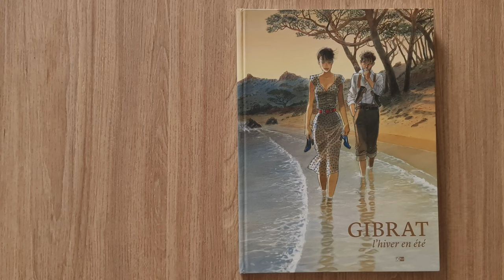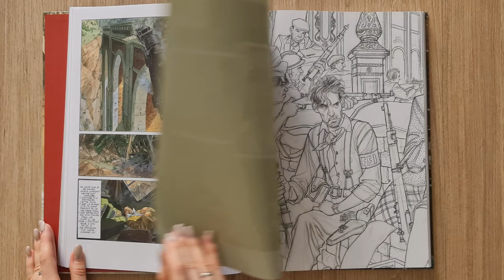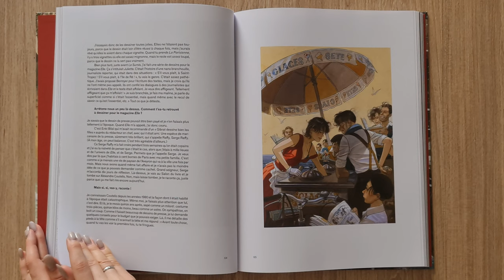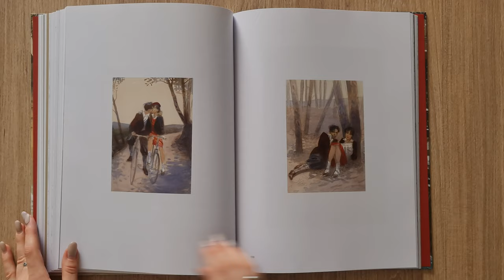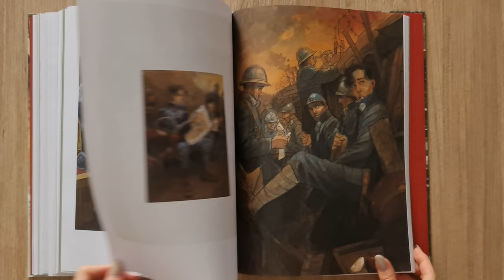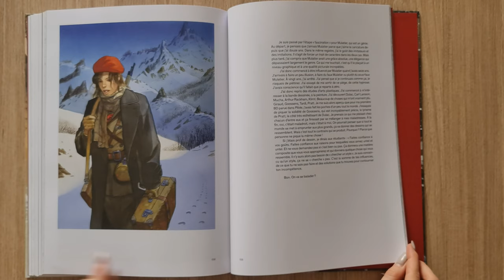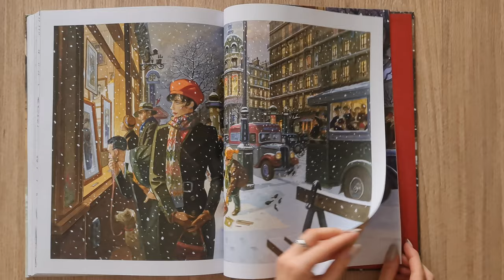Gibrat l'hiver en été (Art of Jean-Pierre Gibrat)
Gibrat   - l'hiver en été. Daniel Maghen Eds. 2019